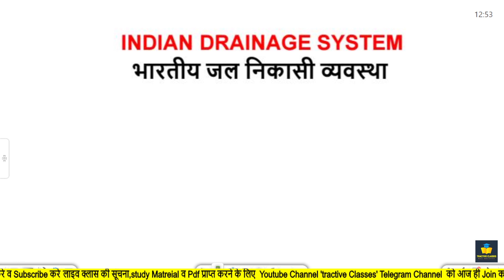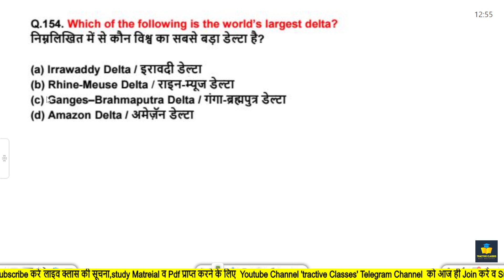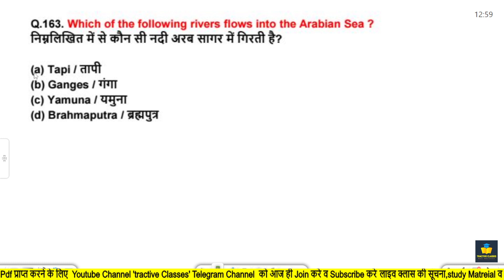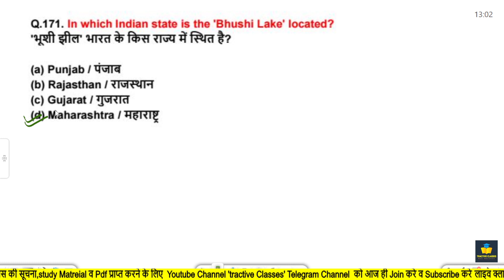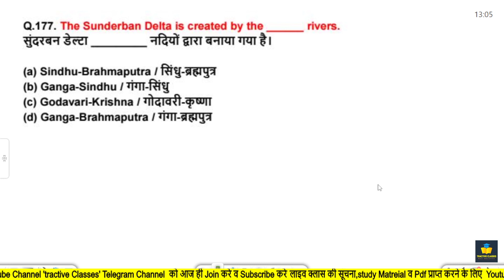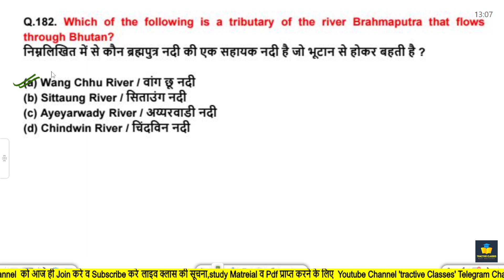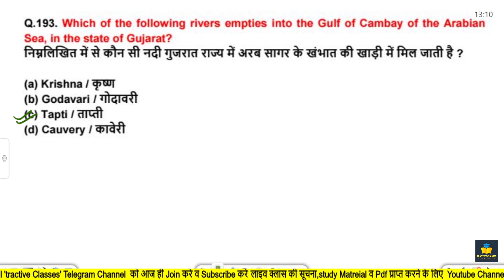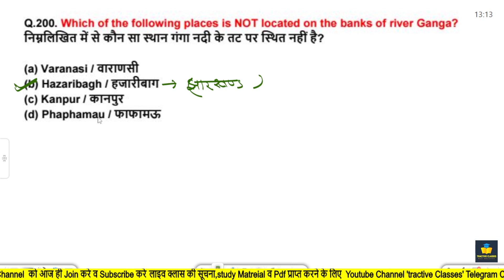Geography Question | SSC JE 2024 | Most Important Question | Class-4